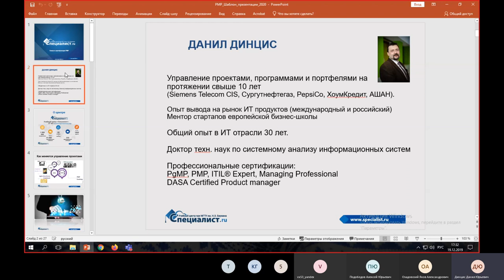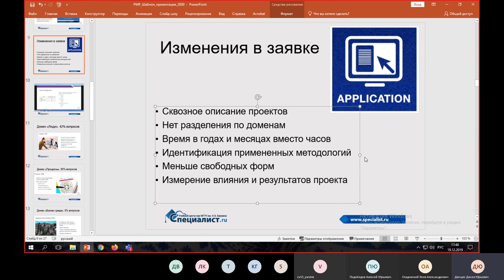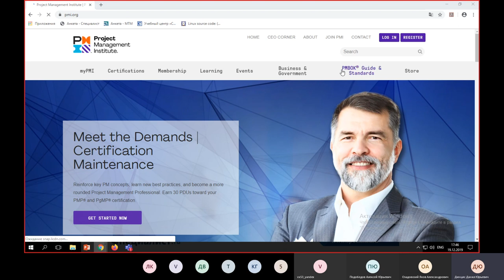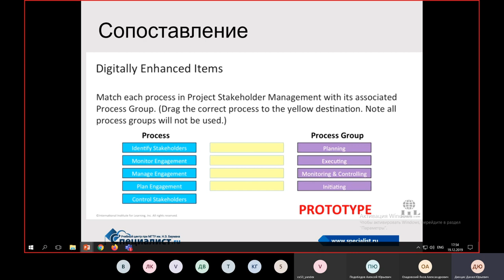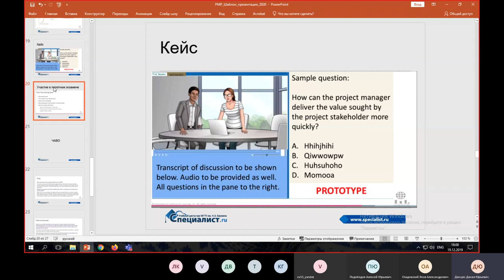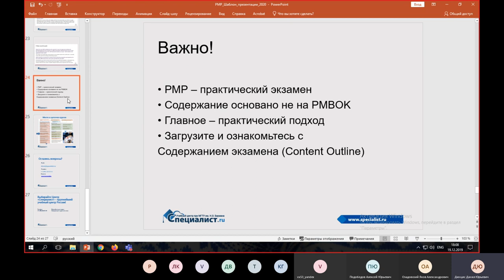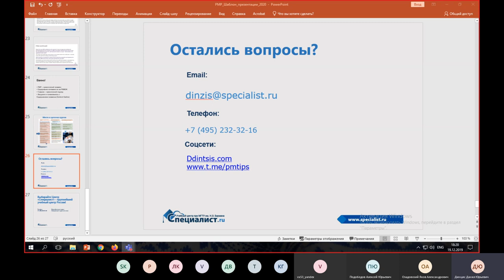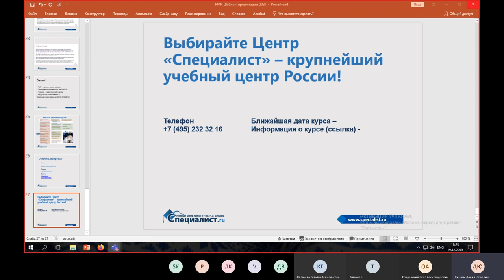Как PMP радикально изменится в 2020 году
Сертификат Project Management Professional (PMP) от американского Project Management Institute (PMI) – один из самых востребованных в мире. Сертификация PMP значительно повышает ценность на рынке специалистов проектного управления.

Каждые 3-5 лет PMI проводит исследования, проверяя свою сертификацию на актуальность и соответствие требованиям к проектным специалистам. Недавно PMI объявил об изменении экзамена в июле 2020 года.

Вы узнаете:
- Какие изменения произойдут при подаче заявки;
- Каковы будут изменения в структуре экзамена;
- Как отвечать на новые типы вопросов.

Приглашаем вас на курс "Подготовка к сертифицированному экзамену на статус Project Management Professional на основе PMI® PMBoK® v.6"